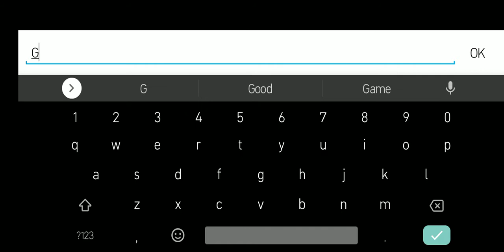Elemental Dungeon Gameplay | Jerrymay Gameplayz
🔥 Free pixel art roguelike Adventure RPG with Multiplayer ⚔️

In this fascinating free action adventure RPG with roguelike elements and great pixel art graphics you explore randomized dungeons by combining the elements to cast powerful spells.